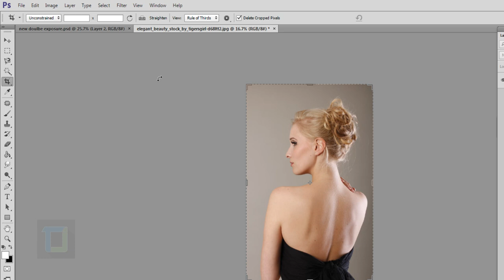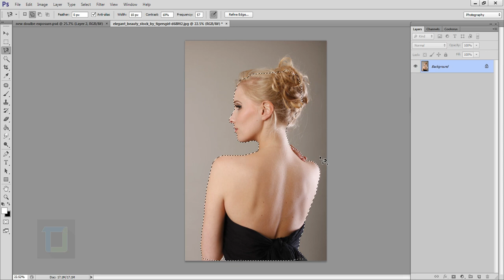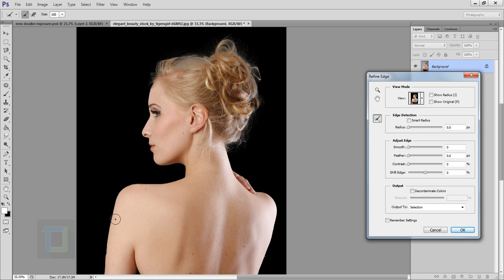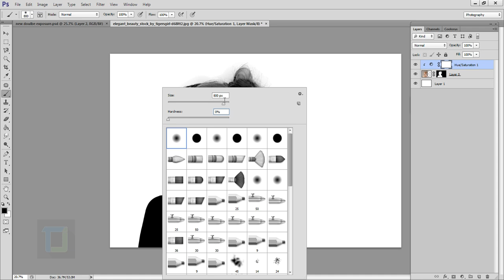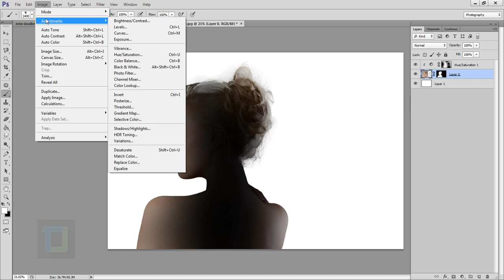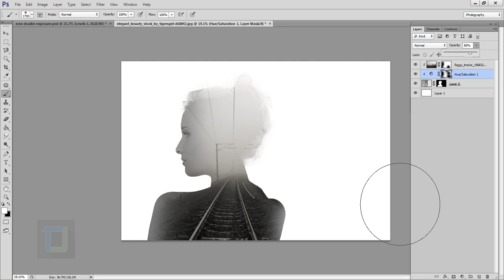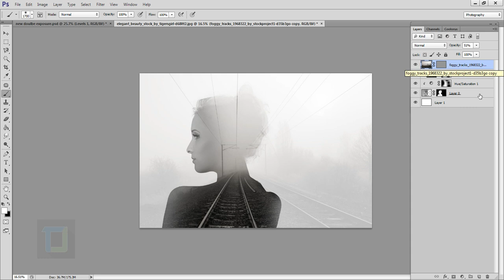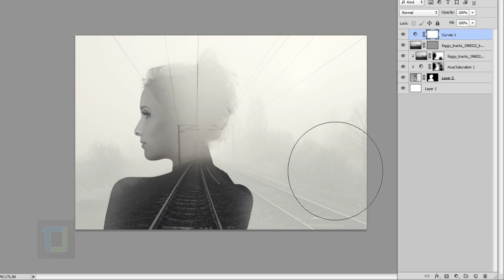Double Exposure Tutorial | Photoshop Photo Effects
Feels good man, feels real good uploading a tutorial after this long time. Since it was a comeback video i wanted to try something everyone loves and cant get enough of it. Double Exposure !

Just like all the other double exposure tutorials of mine, this is short and simple way to transform your regular photos in to beautiful double exposure. For a long time i wanted to try something with railway tracks and finally got chance to do it, and i believe it turned out pretty decent, i mean i could have done it better but cant take forever now :D